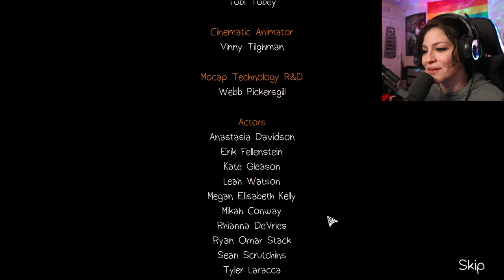THIS GAME BROKE ME!! *• LIFE IS STRANGE: REMASTERED - PART 12 (THE END) •*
I can't function right now...